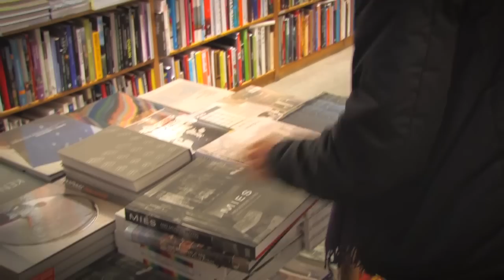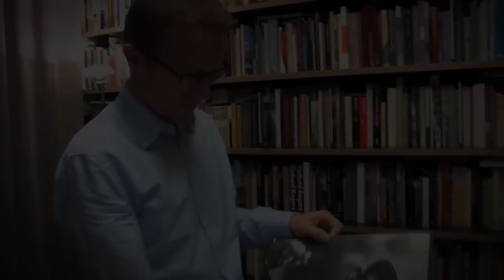ArchiTV - Uit de Kast - Felix Claus